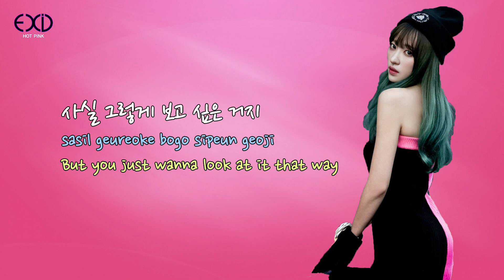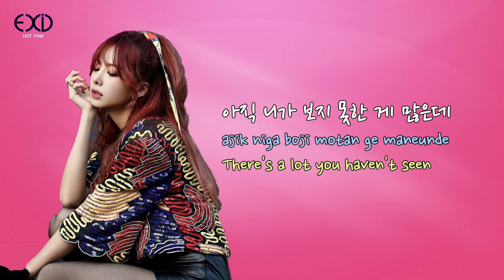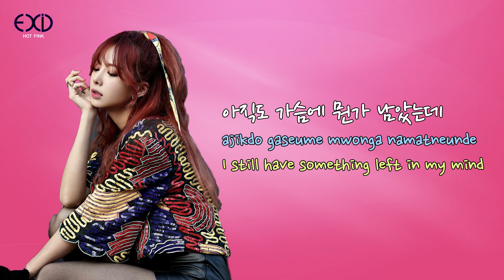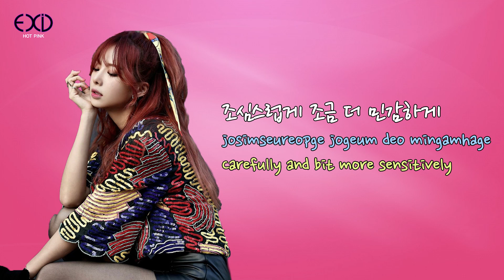[Lyric M] EXID - HOT PINK, 이엑스아이디 - 핫핑크